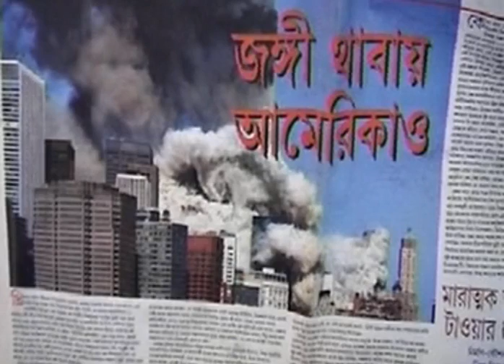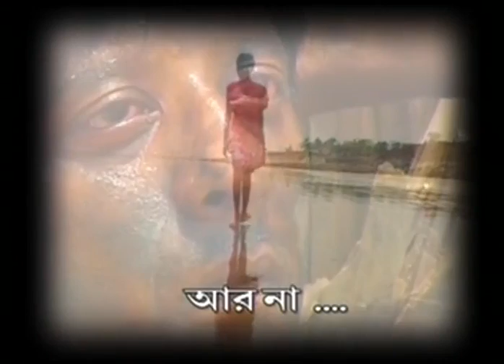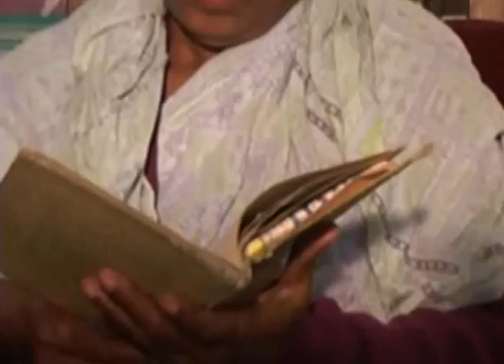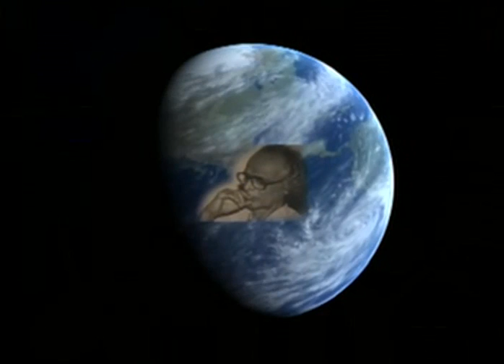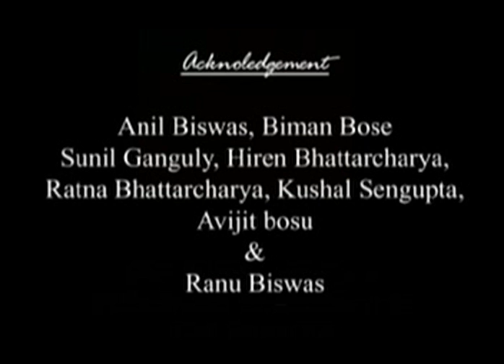Sankhochil by Hemanga Biswas( A documentary) video album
sankhochil by hemanga biswas

beautifully written,composed  songs, by Hemanga Biswas

General young generation may not aware of great contribution of revered Hemanga Biswas in promoting Bengali "jibonmukhi" song. He should not be catogirised in the political teenets. simply he was/is a great creator of inspiration to fignt against injustices and prejudicies.